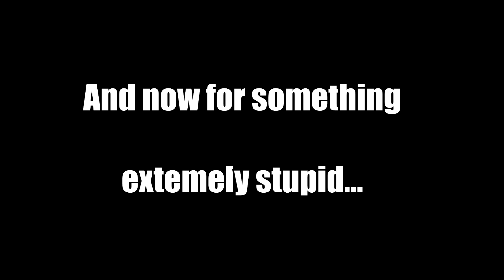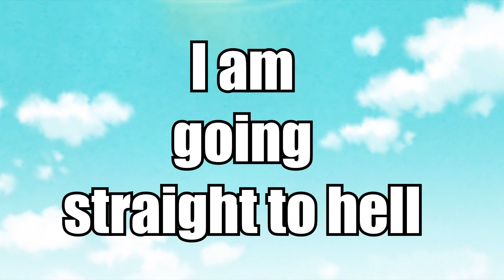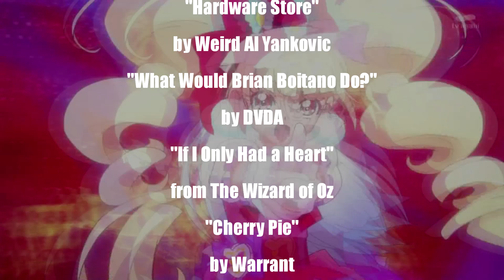Hugtto Precure AMV HFIL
Yes, AMV *HFIL*. Legally distinct from that other thing. XP By the way, SPOILERS for up to episode 23 if you haven't been keeping up... but you should be.

This is the semi-secret Precure project I've been working on for the last week or two. I had so much fun making the previous three gag videos that I decided to go all in and make a whole series of them in the style of the beloved AMV Hells of yesteryear. Some of these jokes may seem harsh, but believe me when I say they were all done out of love. Halfway through its run, Hugtto has already earned its placement alongside Heartcatch and Go! Princess as one of the all-time best Precure series in my book... so I'm not mocking, just gently poking fun at something I deeply love.